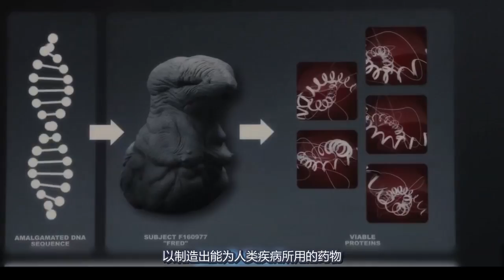一部违背伦理的电影，夫妻培育杂交生物，雌雄同体怪物成最大赢家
电影、解说、科幻片、杂交